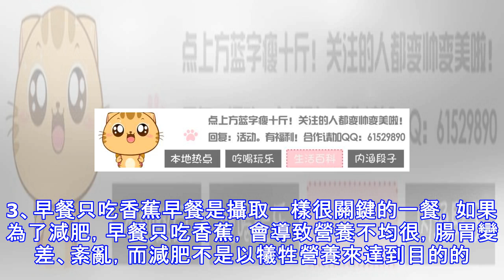香蕉減肥誤區，小心越吃越胖哦！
香蕉可以通腸緩解便秘，因此有便秘顯現的人都會通過香蕉來緩解，也會利用香蕉來減肥，只是很多人不知道的是，香蕉雖然有很多功效，但是利用不當的話反而會取得相反的效果。1、香蕉快速減肥法只適合短期減肥，容易反彈那些以香蕉代主食的減肥法只適合短期內需要快速瘦身的人士，例如要緊急出席宴會、同學聚會等，不適合長期進行。而且短期快速瘦身效果不能維持，一旦恢復飲食極可能會反彈。2、香蕉多吃也會胖如果一天只吃一兩根，問題不大。而多吃肯定也會發胖，一位辦公室白領，一天所需的卡路里大約是1300kcal，那麼，如果她一天吃9根香蕉，也就是說平均每餐吃3根香蕉，就已經超過了她一天所需熱量了。如果她沒怎麼做運動來消耗的話...